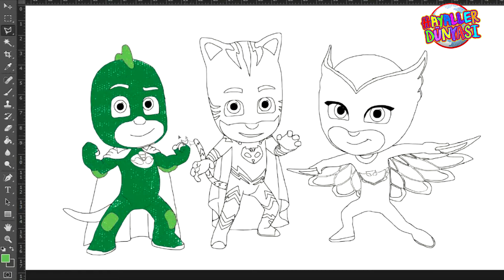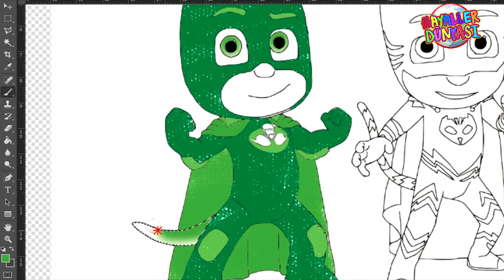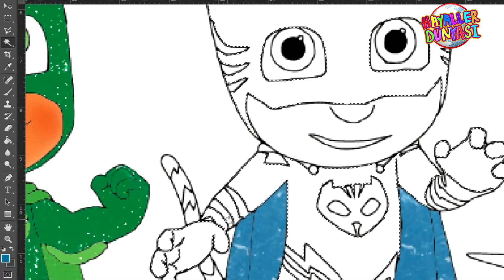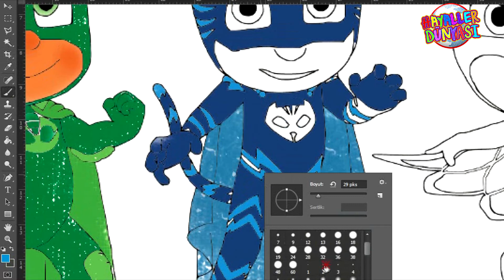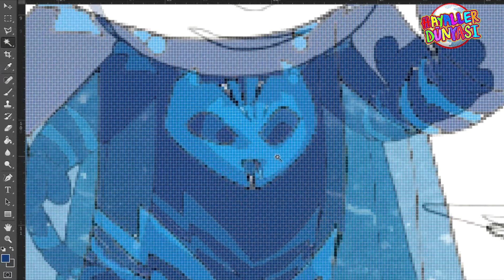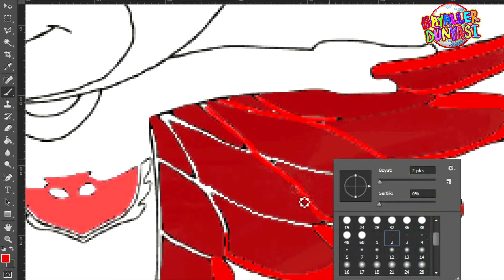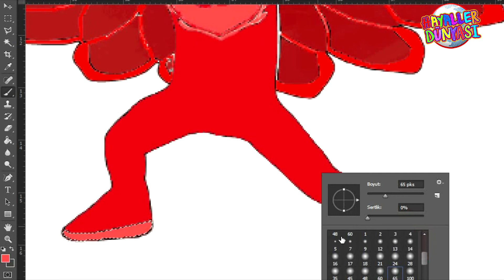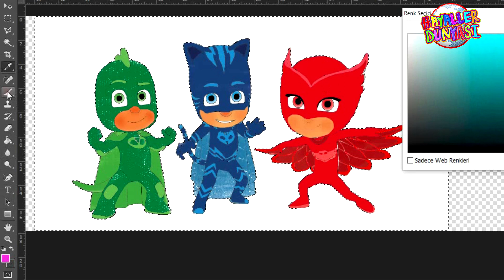Pijamaskeliler Boyama oyunu | coloring game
Pijamaskeliler tüm renkleri ile bilgisayar ortamında boyuyoruz.  pijama biçimindeki renkli kostümlerinin altında birbirinden farklı süper güçlere sahip üç kahraman. Soğukkanlı kertenkelenin güçlü kasları, kuvvetli sezgileriyle tehlikeyi anında hisseden kedinin çevikliği ve en karanlık gecede uzak mesafeleri kolaylıkla görerek yıldızlara kanat çırpan baykuşun yönlendirmesiyle kahramanlarımız, her tehlikeye karşı birbirini tamamlayan güçlere sahip.
Kahramanlarımız, pijama maskelerini giydiklerinde doğadan gelen güçleri ortaya çıkıyor. Korkusuz Pijamaskelilerin kostümleri de onlara özel olarak kahramanlarımızın özelliklerine uygun şekilde tasarlanmış. Kertenkele çocuk, Baykuş Kız, Kedi Çocuk tek tek kendi renklerine boyadık. Pijamaskeliler  boyama ile sizlerde çok güzel vakit geçireceksiniz.